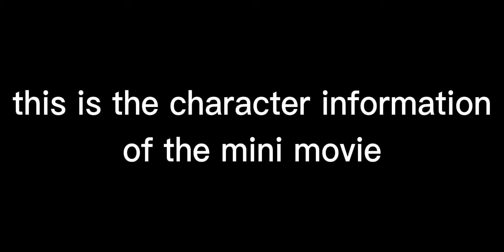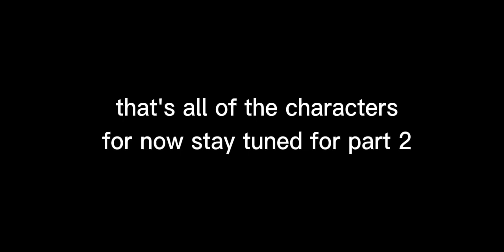Character Information | Gacha Club | Upcoming mini movie characters